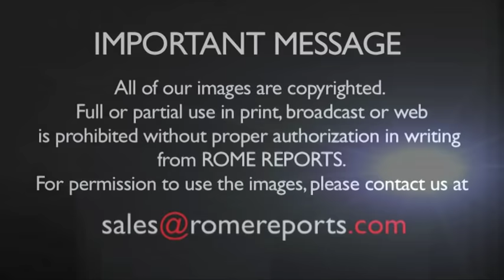El Padre Nuestro en Arameo que conmovió al Papa en Georgia - Rome Reports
El “Padre Nuestro” es la oración más popular y recitada del planeta. Esta fue dada a conocer por Jesús de Nazaret, según los Evangelios de Lucas y Mateo. Esta versión se encuentra escrita en Arameo en una piedra blanca de mármol en el Monte de los Olivos (Jerusalén / Palestina), de la forma como era invocada por Jesús.

La diferencia de la traducción según la Iglesia (que encontramos en la biblia) y la que consta en este documento es significante. La forma tradicional que conocemos de dicha oración suena hasta cierto punto insípida al escuchar, la versión original muestra toda la belleza que envuelven las palabras que invocaba Jesús y descubre toda la riqueza del contenido.
¡La nueva app Rome Reports ya está disponible!